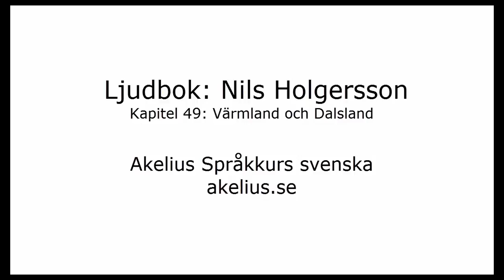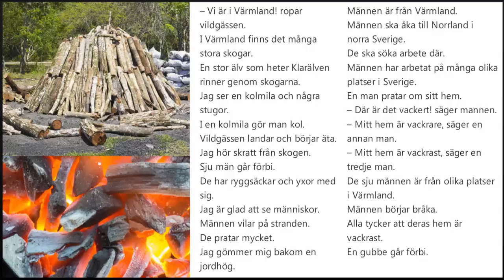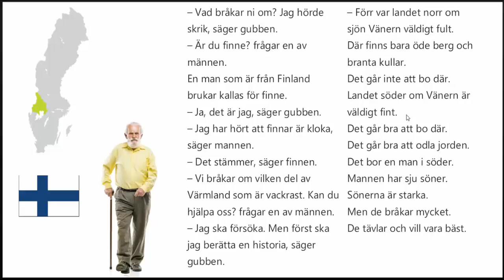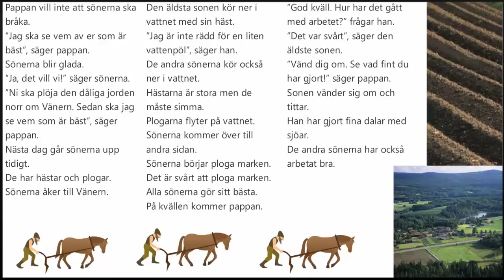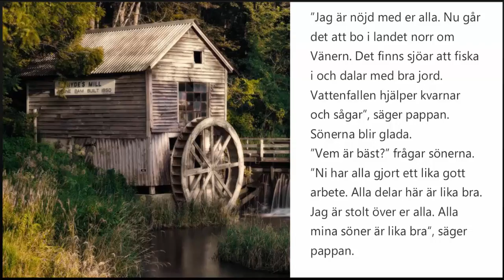Ljudbok: Nisse Holgersson, kapitel 49: Värmland och Dalsland